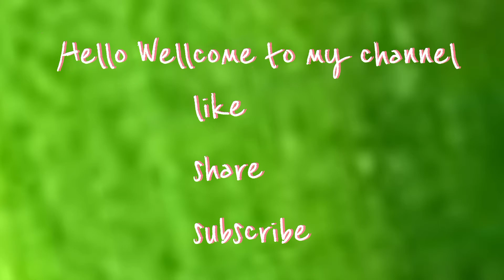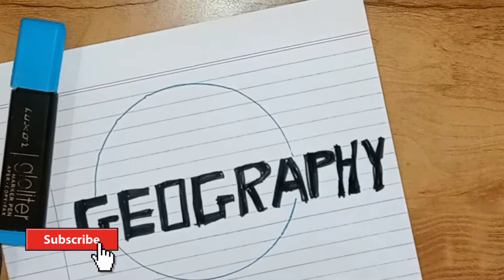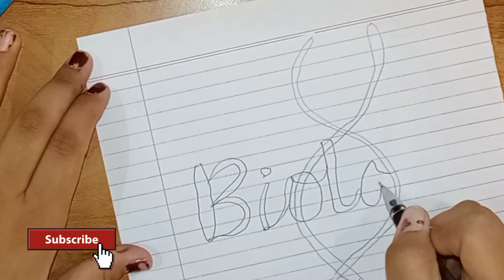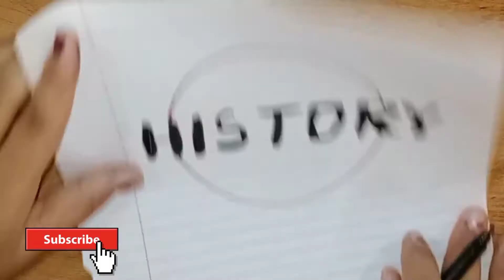How to make simple subject calligraphy | Simple and easy subject calligraphy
I hope you all may like this...

Material
*Page
*Green Highlighter
*Blue Highlighter
*Black Sketch Pen
*Pencil
*Eraser
*Black pen